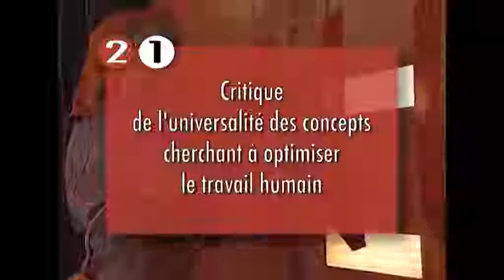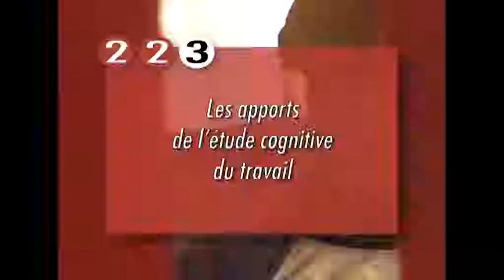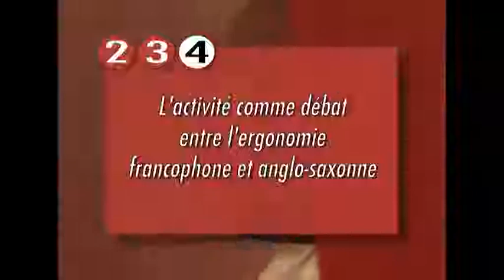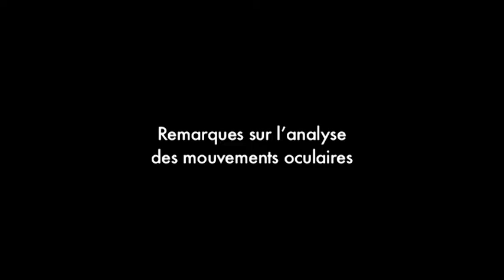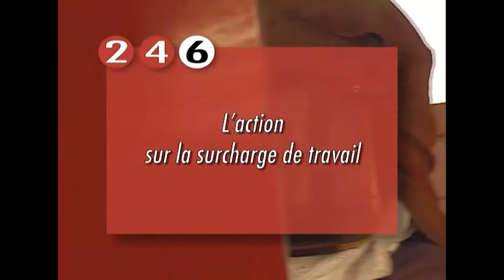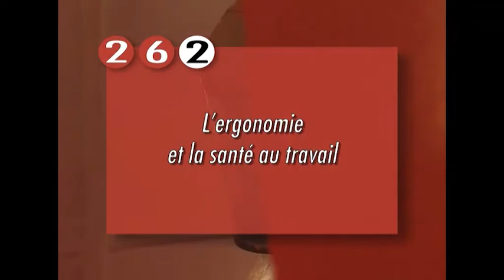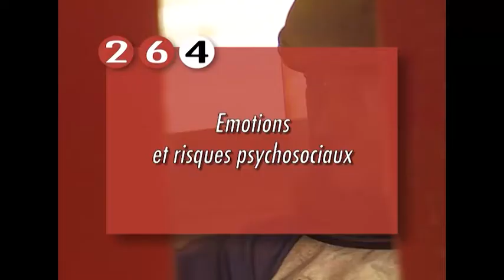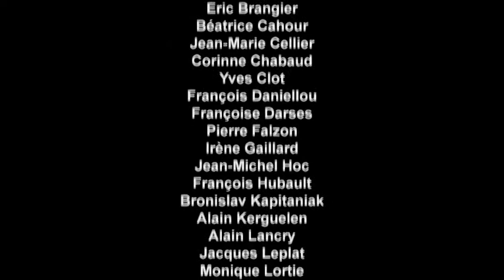HISTOIRE(S) DE L'ERGONOMIE (2/7) - LA CONCEPTUALISATION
HISTOIRE(S) DE L'ERGONOMIE (2/7) - LA CONCEPTUALISATION : L'ESSOR DES CONCEPTS ET MÉTHODES EN ERGONOMIE

« La conceptualisation : l’essor des concepts et méthodes en ergonomie » constitue la deuxième partie de la Grande Leçon Histoire(s) de l’ergonomie.

Elle nous permet de comprendre comment l’ergonomie va développer ses concepts, c’est-à-dire un ensemble de prédicats qui visent à la compréhension fondamentale des interactions entre les humains et les autres composantes d’un système, et la profession qui élabore et applique des théories, des notions et des méthodes en vue d’optimiser le bien-être des personnes et la performance globale des systèmes. Globalement, l’ergonomie conceptualise un savoir sur la performance humaine, organisationnelle, sociale et technique et développe des notions sur le bien-être et la santé, et de cette manière produit des connaissances théoriques et méthodologiques, parmi lesquelles : l’activité, la tâche, la tâche réelle, prescrite, attendue, l’analyse de la tâche, de l’activité, la charge de travail, la charge cognitive, la charge physique, l’étude des conduites humaines au travail, les systèmes humain-machine, l’analyse des mouvements oculaires, l’interaction humain-technologie, l’utilisabilité, les risques pour la santé des opérateurs, les risques psychosociaux, l’intervention d’amélioration du travail.